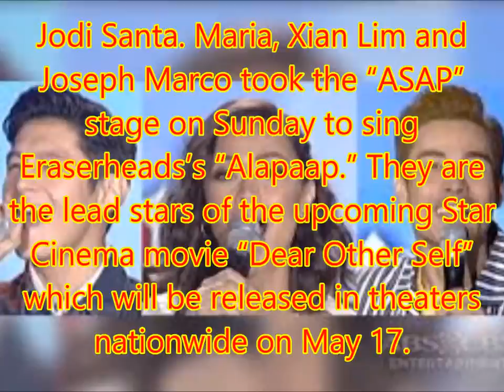'Dear Other Self' stars perform 'Alapaap'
Philippines News today : Entertaiment scandals

Jodi Sta. Maria, Xian Lim and Joseph Marco took the “ASAP” stage on Sunday to sing Eraserheads’s “Alapaap.” They are the lead stars of the upcoming Star Cinema movie “Dear Other Self” which will be released in theaters nationwide on May 17.